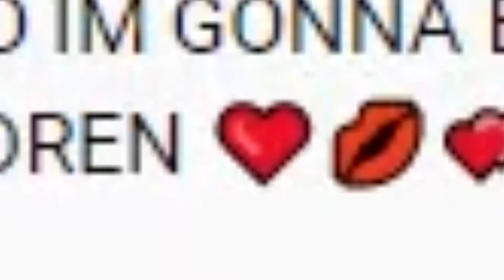animation meme comments make me laugh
some lovely little shit post just to throw onto the channel right now
I will be making a serious video in a little bit I just wanted to post this to make sure this setup for both my mic and editing style works well

the next video I will be turning into a series... just a heads up :)